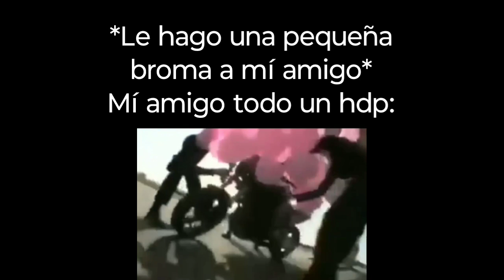Le hago una broma a mí amigo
XDDDDDDDD